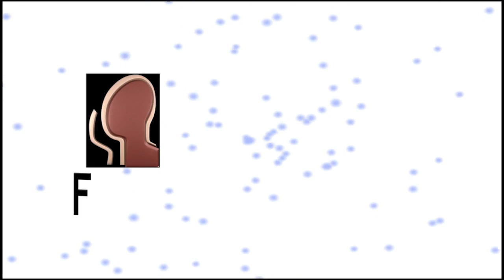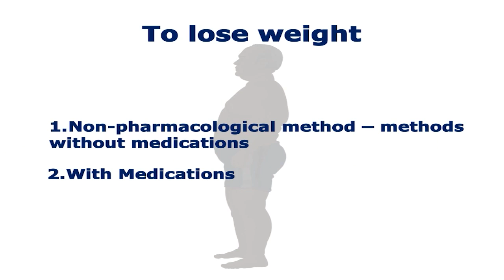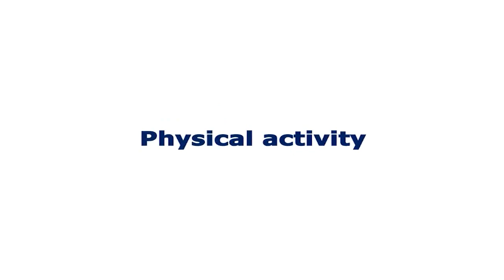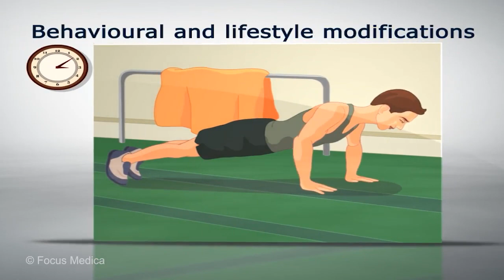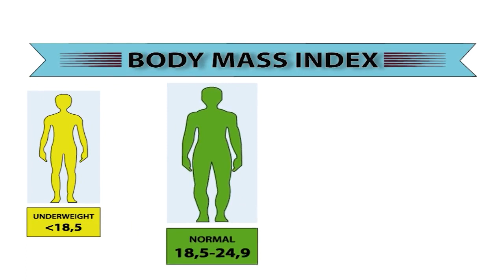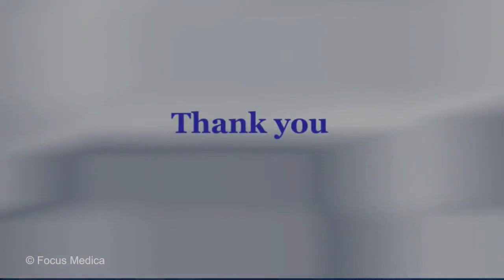Obesity and weight loss - Understanding Disease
Obesity and weight loss !
Obesity is an abnormal or excessive fat accumulation that present risk to health.
This video includes information on:
What is obesity?
The complications of obesity
Weight loss tips
How to maintain an ideal weight?

Presented by: Dr. Anita Seshadri
Senior consultant Physician